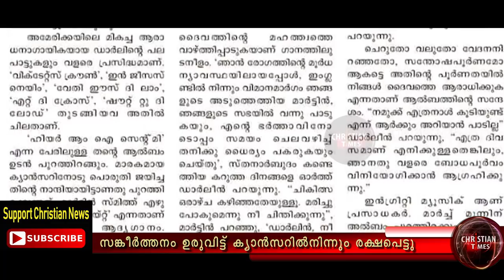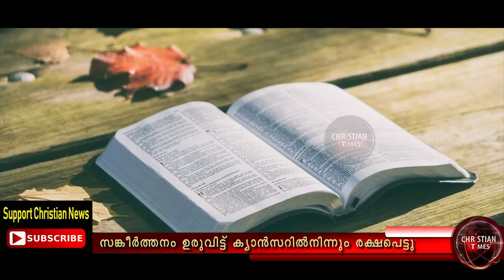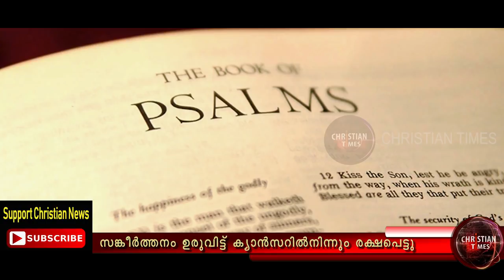സങ്കീർത്തനം വായിച്ച് ക്യാൻസറിൽ നിന്നും രക്ഷപെട്ടു ....